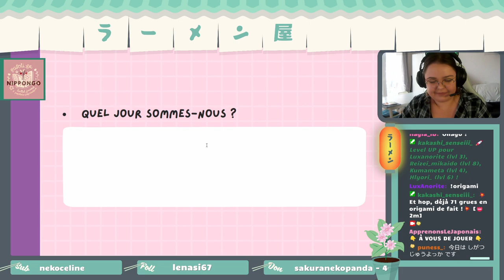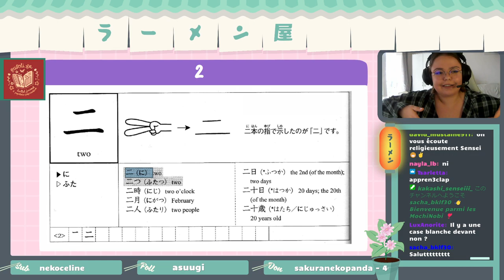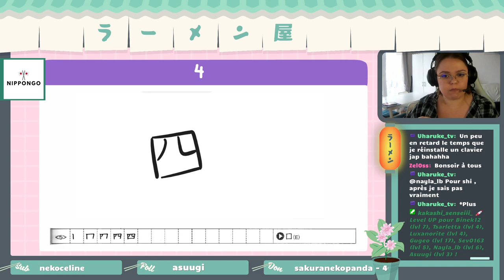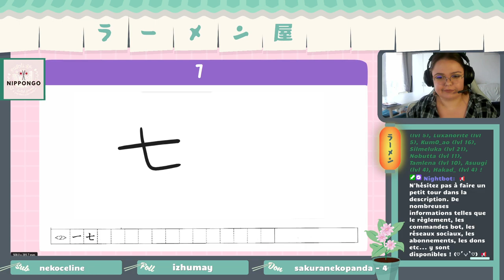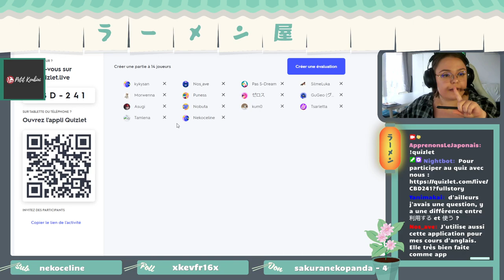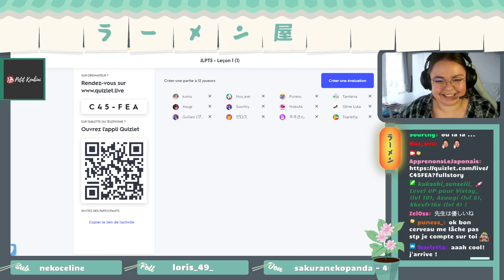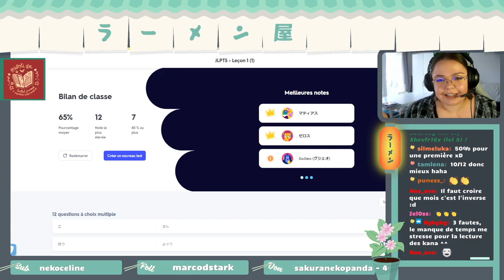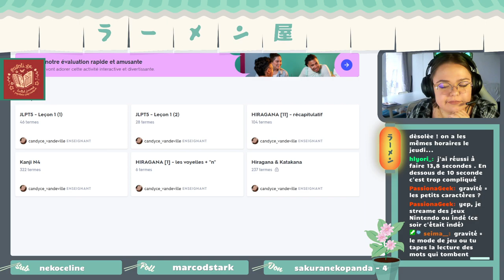💙🎥 REPLAY 🎥💙 Kanji (01)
Replay du live Twitch du 14 avril 2022 sur la chaîne d'apprenons le japonais.